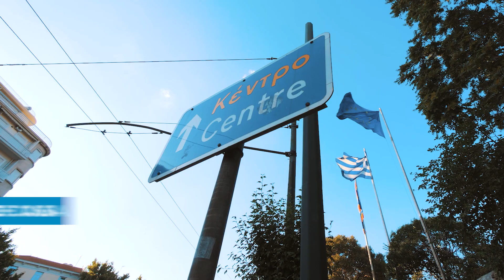¿Quieres aprender griego moderno? | academiaegeo.com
Si te gusta Grecia, su historia, su cultura, su gente... ¿Por qué no aprendes también su idioma? 🇬🇷

Por sólo 10€/MES tendrás acceso a TODOS NUESTROS CURSOS de GriegoModerno, con lecciones en vídeo, ejercicios para repasar, consultas con el profesor y exámenes con los que podrás recibir un certificado firmado por la Academia.

Ευχαριστώ πολύ! 💙